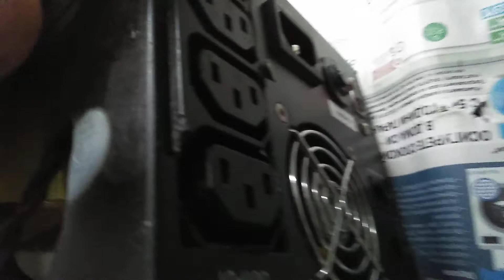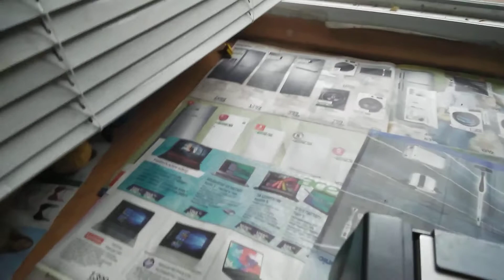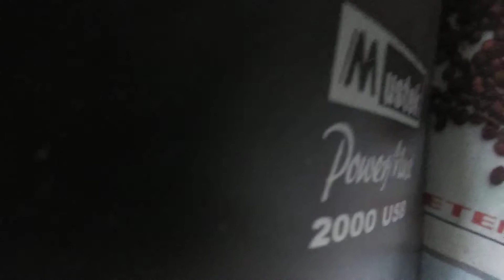UPS MUSTEK 2000 USB 11 Years of constant use how much it Will DEGRADE the Battery ???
Attention  do not disassemble  if you are not a specialist  -  electric shock hazard.

Weak brittle plastic of the contact points for cables.
The battery DEGRADE down to 1% of its original parameters.
A long charging period has no effect.

 We have a durable product that can be relied upon.